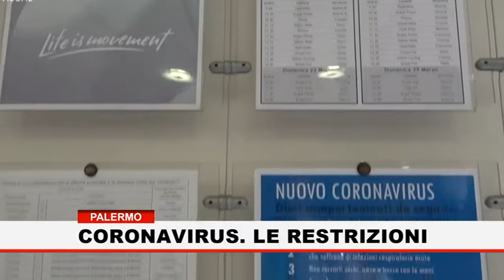Palermo. Coronavirus. Farmacie, generi alimentari e negozi: tutto quello che c’è da sapere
Una delle maggiori preoccupazioni della popolazione in queste ore è quella di non potere acquistare farmaci e generi alimentari. Vediamo allora nel dettaglio quanto previsto nel nuovo decreto.